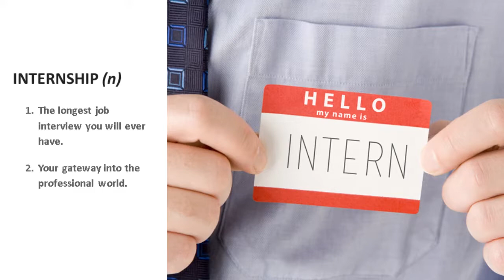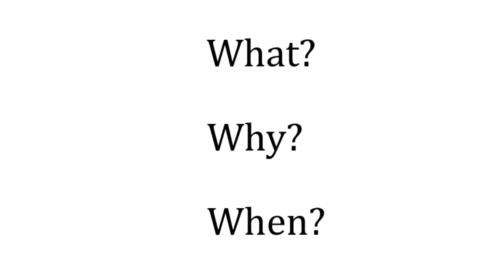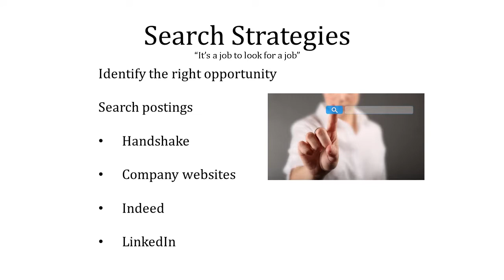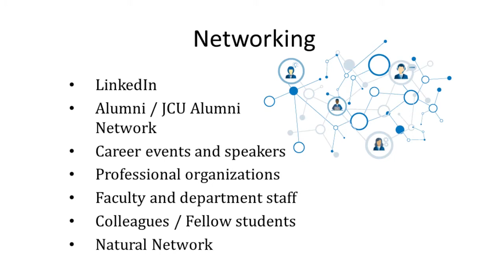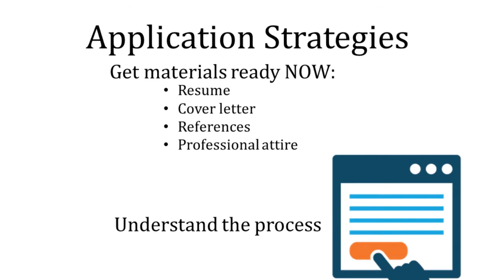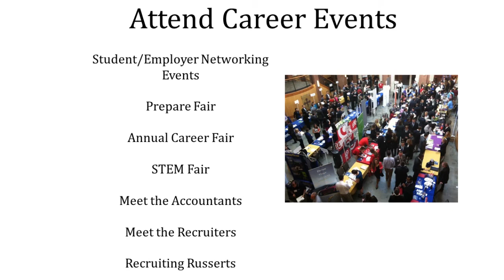Finding Your Internship 22